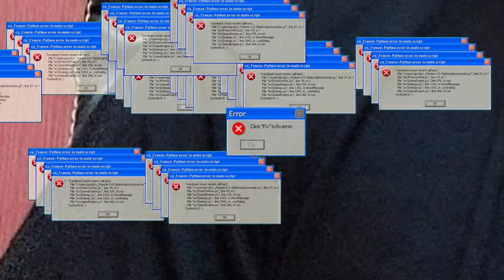Types Of Students In Online Class Pt. 2 ll Ft. Siddharth and Aadarsh ll Anshketball 23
Aadarsh's Channel (Redrexer) -